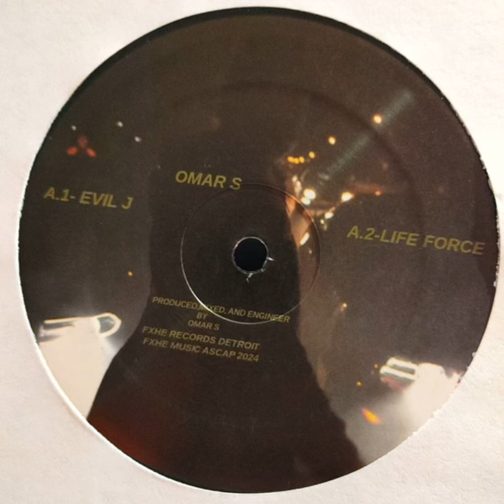LIFE FORCE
LIFE FORCE · Omar S · ALEXANDER OMAR SMITH · Alexander Smith

All The Little Hands

Music  Publisher: FXHE Records